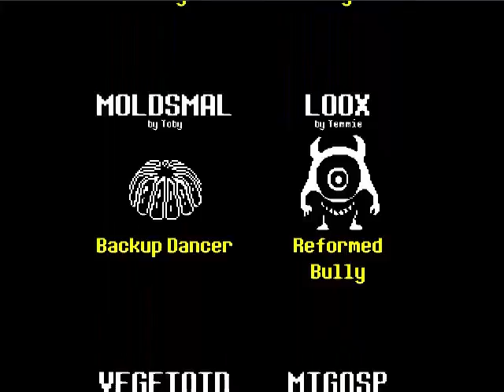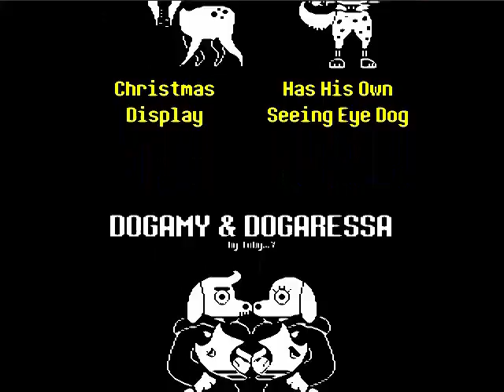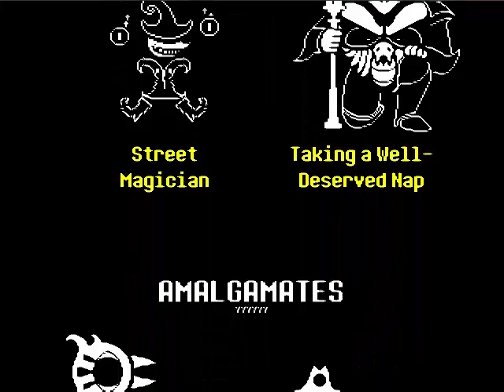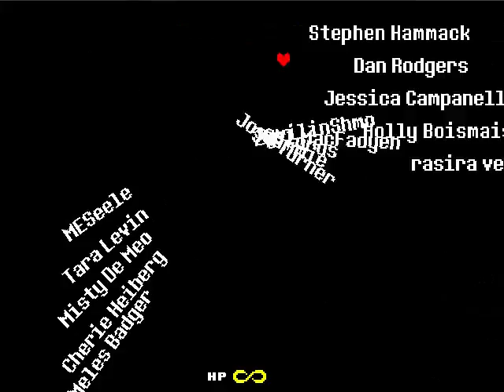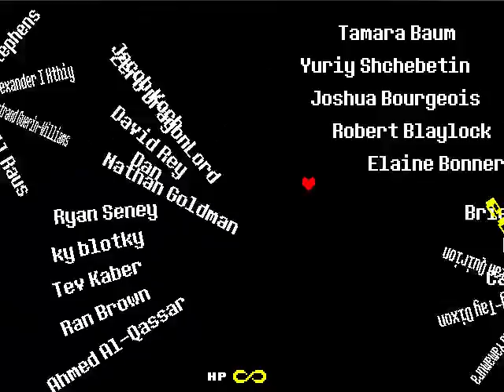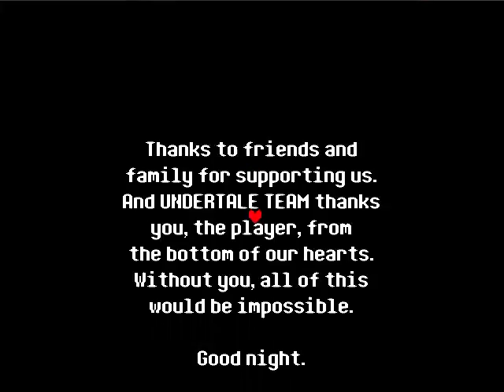Let's Play Undertale Part 5-3: Freedom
The barrier is destroyed and the prophecy has been fulfilled.  The future is looking bright indeed, isn't it?